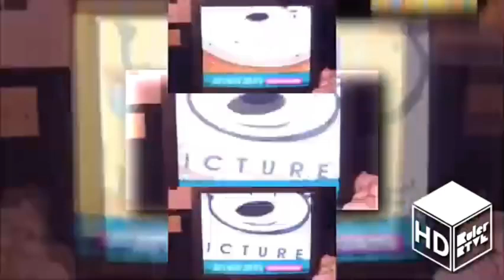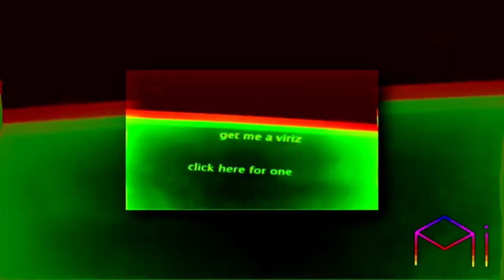(FIRST VID OF OCTOBER) Shuric Scan LOL (1 Year Anniversary Edition)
Here you go. Nothing new.